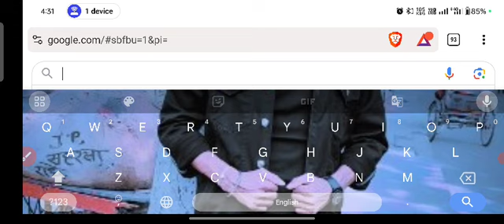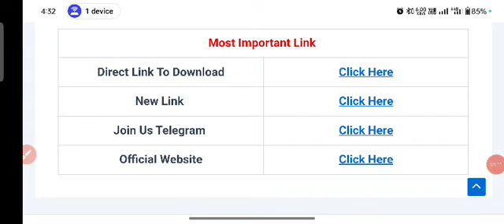Indian Navy Tradesmen Mate Result date OUT II Indian Navy Tradesmen Mate Result I Indian Navy Result